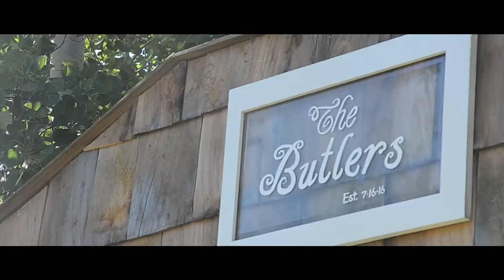[Trailer] Robin's Wedding Film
♕ SNAPCHAT! - Epicocity
♕ BEME - CarrellWyatt

Shot on Canon Canon D700, Nikon S7000, GeekPro

- Where do you live? - Bend and Redmond, OR

- What do you ask for at the hairdresser? - The 'Wyatt Carrell' ;)

- How do you make money? - I'm a lifeguard / Freelance editor.

- What editing program do you use? - Premier Pro CC on PC

- What's your favorite color? - Blue

- What steady cam do you use? - Neewer somthing...?